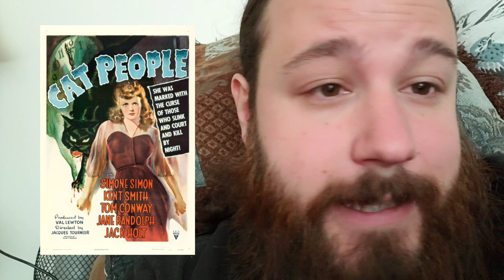Friday the Top 13: The 40's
My favorite horror films of the 40's